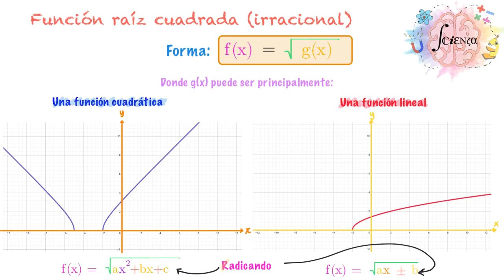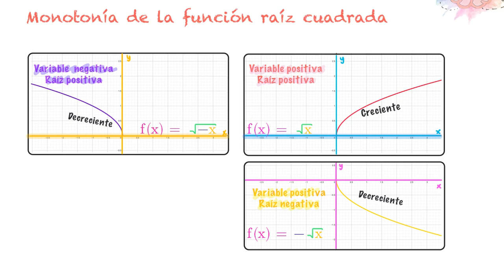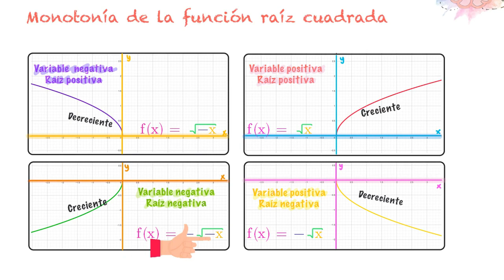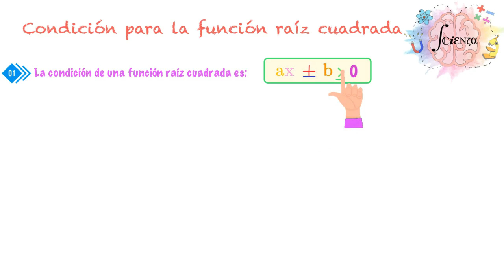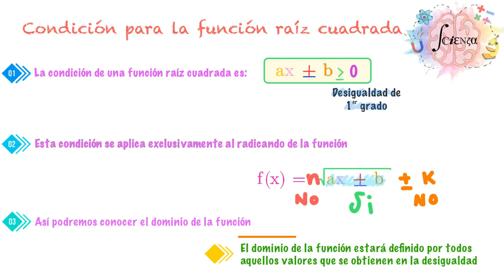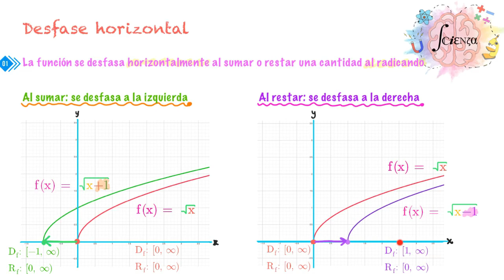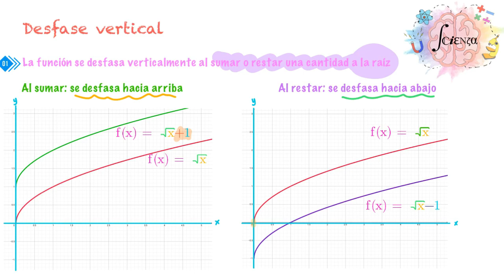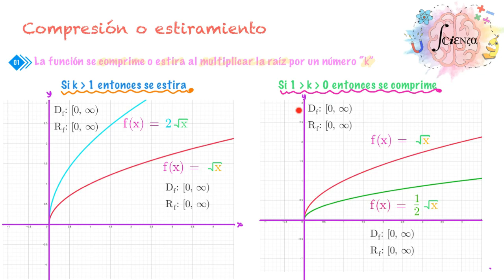6.11 Función raíz cuadrada (Irracional)